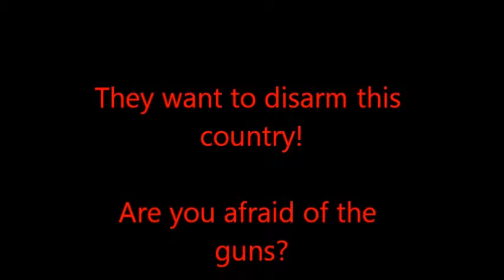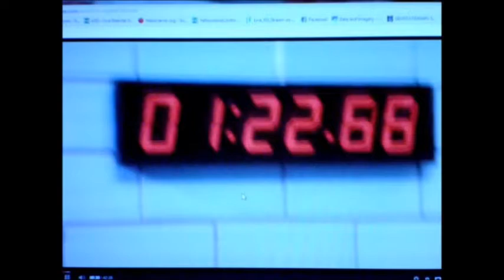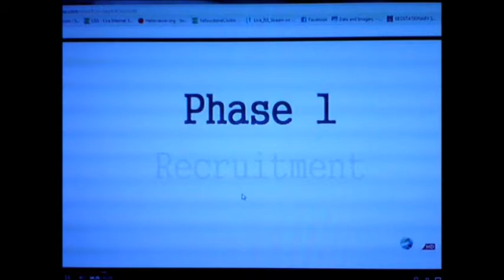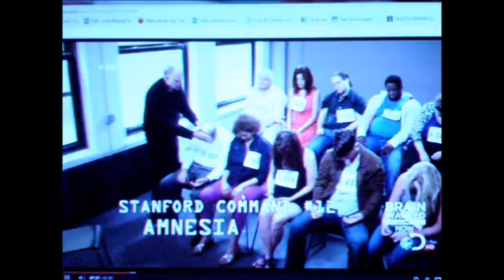James Holmes, Sandyhook and You. Part 1of 4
Can your government program you?  This doctor is still a active member in the US government.

Turn sound up,sorry for quality.